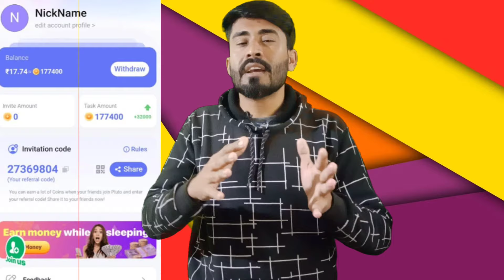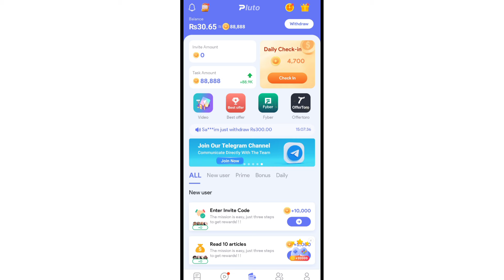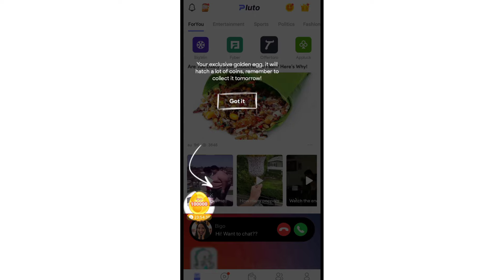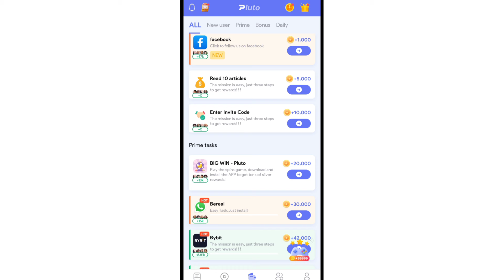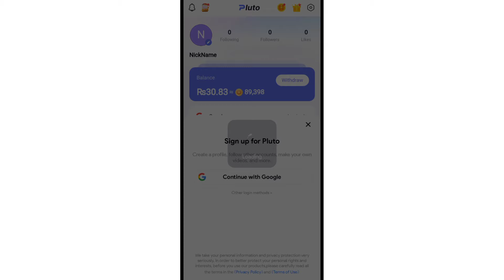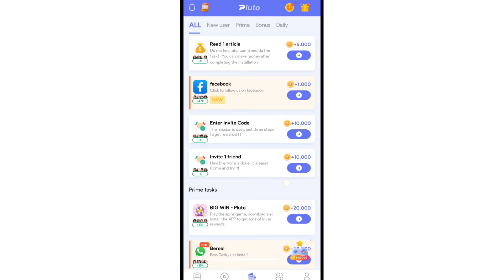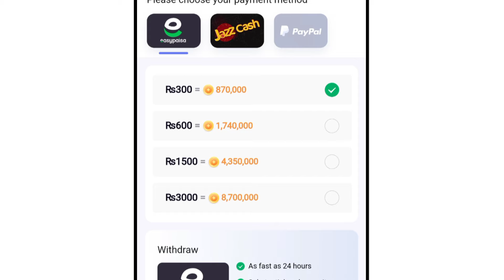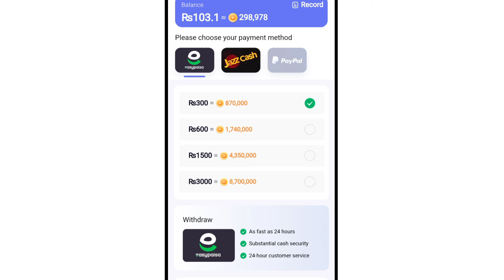Watch Videos & Earn Money | 3000 Withdrawal Proof | Earn from Home | Online Earning From Home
Watch Videos & Earn Money | 3000 Withdrawal Proof | Earn from Home | Online Earning From Home | Mooti4u

Add invite code and get 1$
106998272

Video Cover Topic:
online earning
earning app
online job
online jobs,online earning apps
online work
earn money online from home
Mooti4u